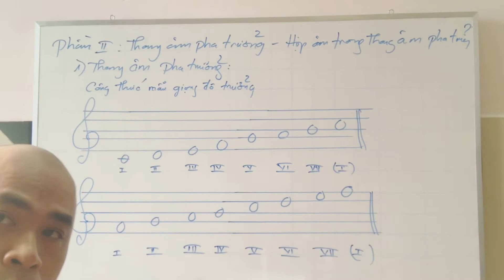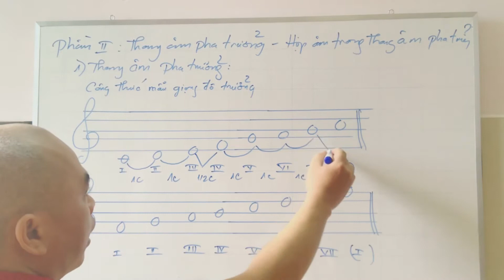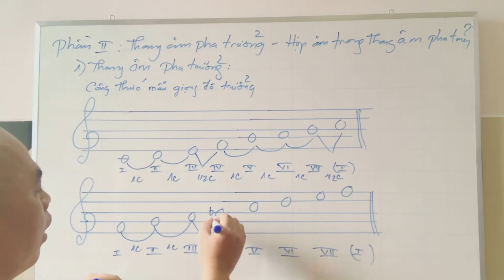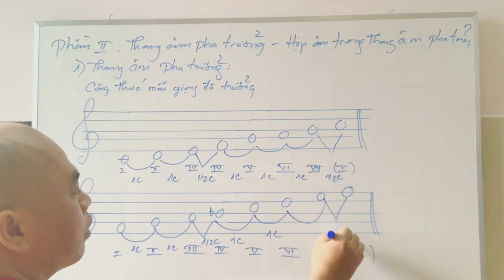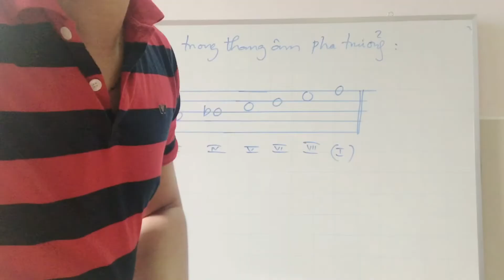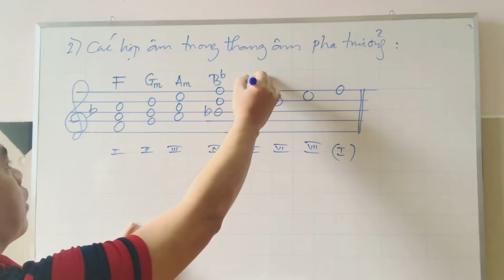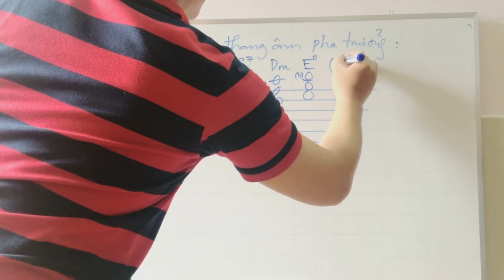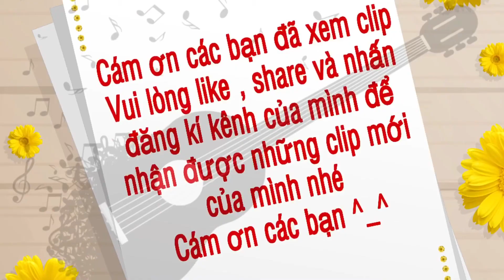Nhạc lý bài 10: thang âm pha trưởng-hợp âm trong thang âm pha trưởng